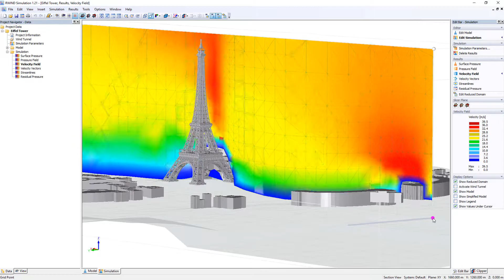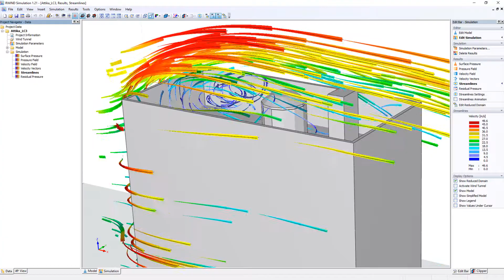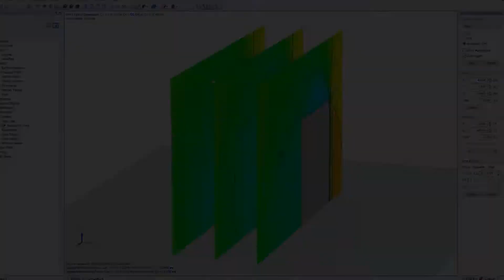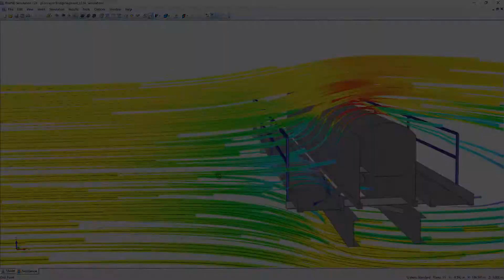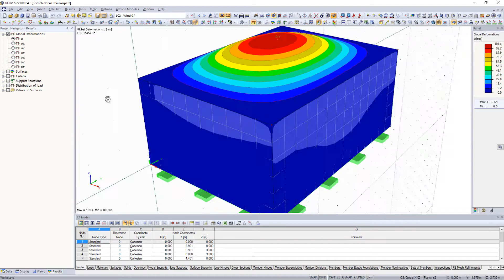[EN] Tráiler: RWIND Simulation | Flujos de viento en túnel de viento digital y generación de carg...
RWIND Simulation es un programa independiente para simulaciones numéricas de flujos de viento (túnel de viento digital) alrededor de edificios u otros objetos mediante la simulación CFD (Dinámica de fluidos computacional). Las cargas de viento generadas que actúan sobre esos objetos se pueden importar a RFEM y RSTAB.

Este vídeo muestra un resumen de las características, prestaciones y la aplicación de RWIND Simulation.